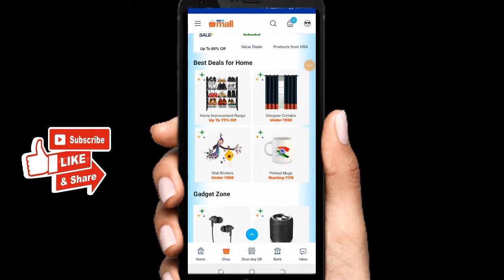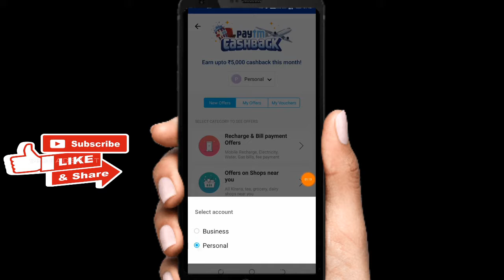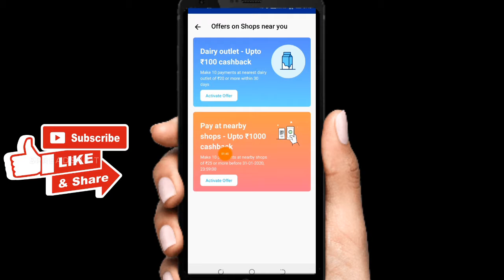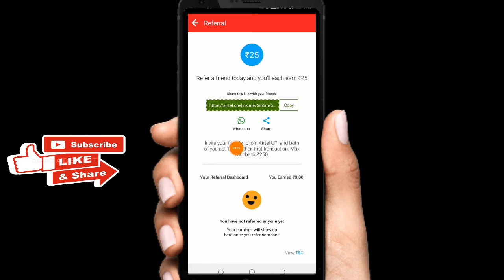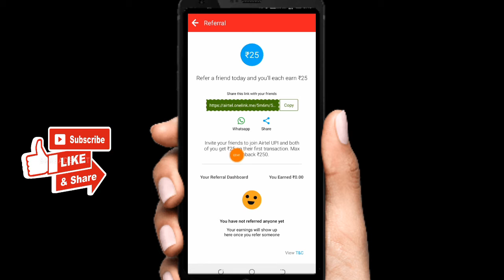paytm और Airtel upi 2 offer jaldi offer luto 2020 ka offer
hello guys aaj ki video mein bataunga ki Paytm aur Airtel up to offer Airtel UP payment Paytm shop offer